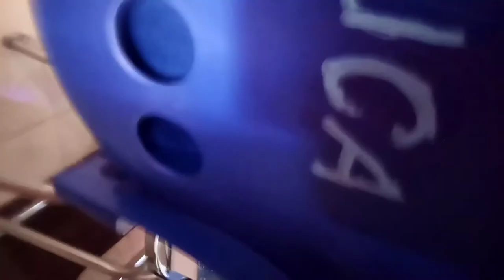She Finally Said Yes I Do || Tips To Finding The Right Partner.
As pleasant as it may sound it can be very confusing to choose your life partner. As an individual you need to know what do you look for in a relationship and how to choose a life partner. Furthermore, you need to ascertain the qualities of a good partner in marriage before choosing the right partner for a lasting relationship.

1. RESPECT
Choose someone who respects you
It is difficult to lead your life with someone who disrespects you, your personality or downplays your ambitions in life. When choosing a life partner be sure to select someone who will respect all aspects of your life. Mutual respect is one of the defining traits to look for in a life partner.

2. WILLINGNESS TO INVEST IN THE RELATIONSHIP

A relationship is a two-way street. Each party must be determined to make the relationship work. When choosing the right partner for marriage select a person who allocates time for you and demonstrates concern for your needs.

3. VALUES:

Having shared values reinforces the foundation of your relationship. Simple things such as consensus on the number of children you want or living within your means create a conducive environment for your relationship to thrive.

4. CHOOSE AN HONEST LIFE PARTNER

If a relationship is not enshrined in a culture of honesty and trust, it will definitely fail. To build a culture of honesty and trust in your relationship, choosing a life partner who does not refrain from open and genuine communication is important.

5. ANGER  MANAGEMENT SKILLS:

A relationship involves two people with unique personalities. At times, you might have ugly arguments in which negative emotions are high. You might say hurtful things about one another. How your potential life partner reacts to anger reveals a lot about future reactions. If your prospective life partner cannot handle anger well, the situation can get out of control when you get married.

6. ABILITY TO COPE WITH YOUR FAMILY:

Your family will always be a key support system in your life. They can tell if your prospective life partner is suitable or unsuitable for you. If he or she cannot cope with your family members, you might be choosing a life partner who is not right for you.